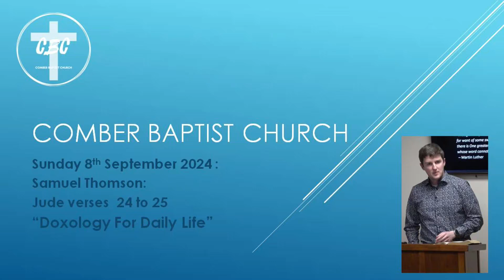Sunday 8th September 2024 PM Doxology For Daily Life Samuel Thompson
Recorded 1st September 2024.  Samuel Thompson joins us tonight and takes his reading this evening from the book of Jude  and brings a message from God's word titled "Doxology For Daily Life"